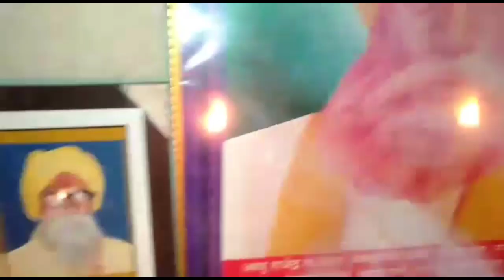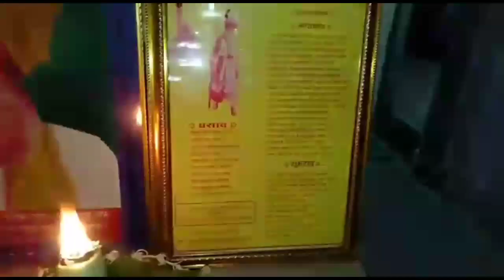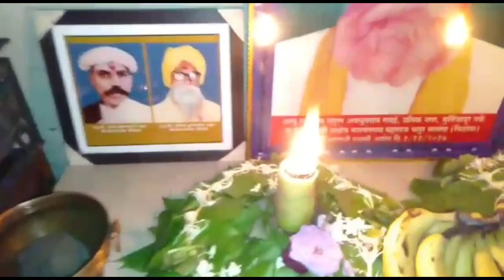Govindbuva chatur गोविंद चतुर बुवासहेब यांचा घरील पूजा पाठ Jay avdhut sawanga vithoba पुनाजी महाराज